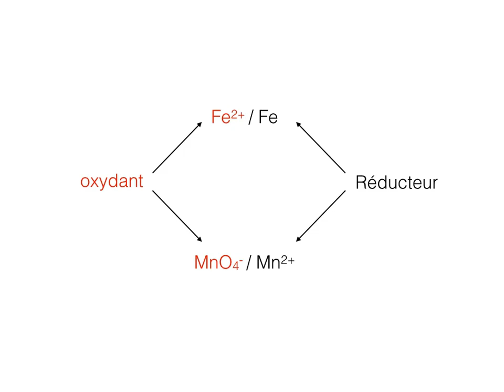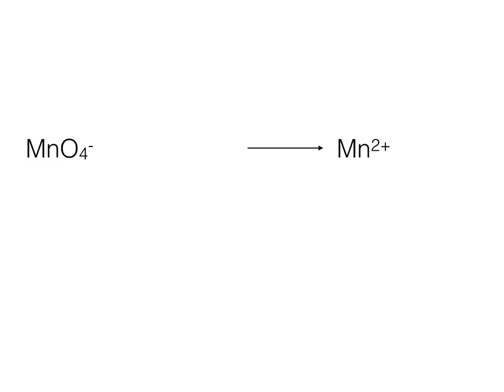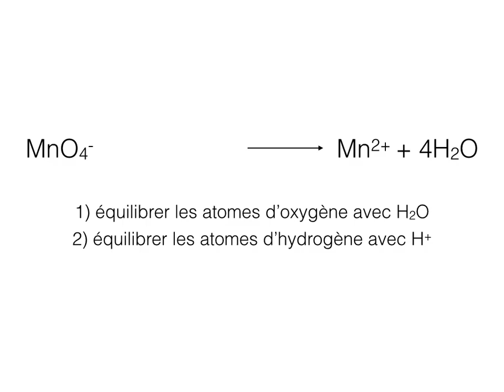demi équation d'oxydoreduction